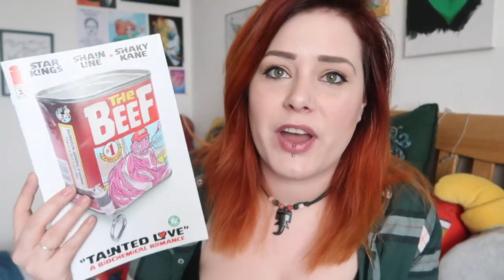The Beef #1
All post should be sent to :
TorAthena
Level UP
First Floor, Carlisle Building
69 Victoria Road
Liverpool
L1 6DE